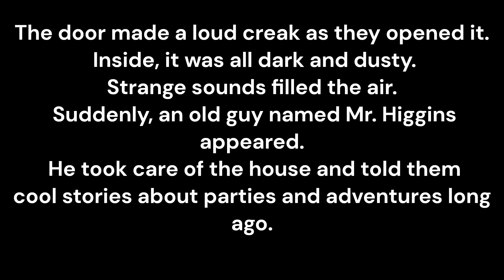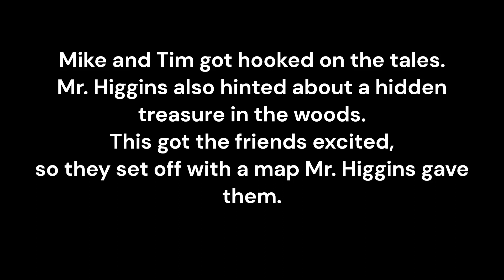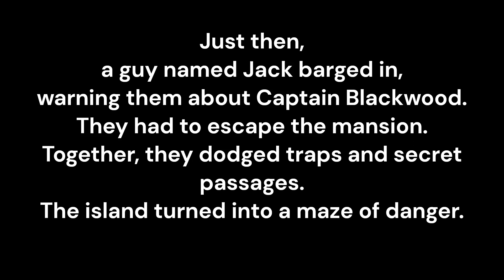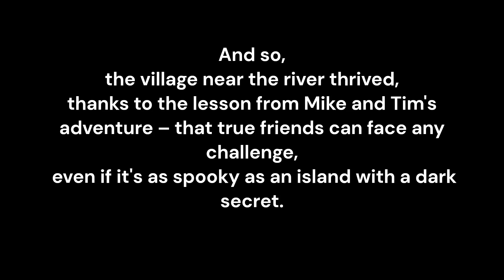Learn English Through Story 🌟🌟🌟 Treasure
🌟 Embark on a thrilling journey with Mike and Tim as they uncover the mysterious secrets of a spooky island, Captain Blackwood's treacherous game, and a hidden treasure guarded by the Midnight Wanderer.